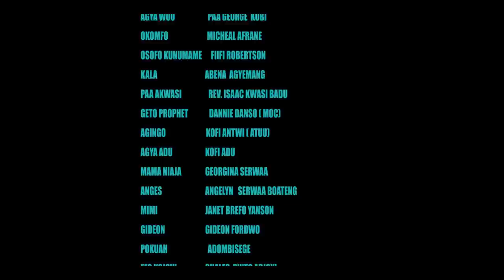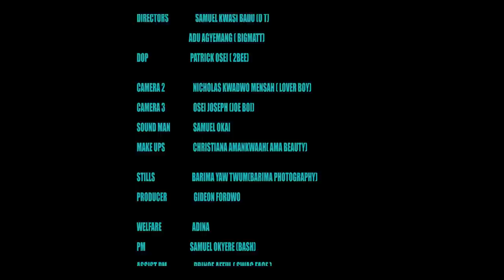ADOM NYAME - Season 1 Episode 11 (TV SERIES)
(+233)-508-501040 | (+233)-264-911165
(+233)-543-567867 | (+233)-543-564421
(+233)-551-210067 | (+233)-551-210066